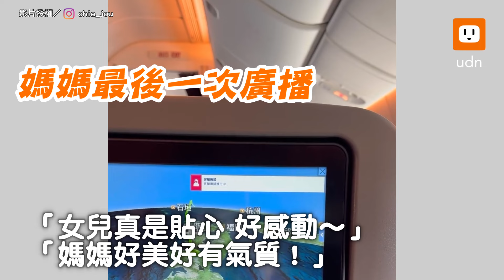小兒子留學偷偷返台 家人生日驚喜現身 惹哭父母｜親情｜溫馨｜感人｜留學｜回家｜驚喜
最後一句把我眼淚還我😂

【小兒子留學偷偷返台 家人生日驚喜現身 惹哭父母】
影片授權／IG@lyc_613